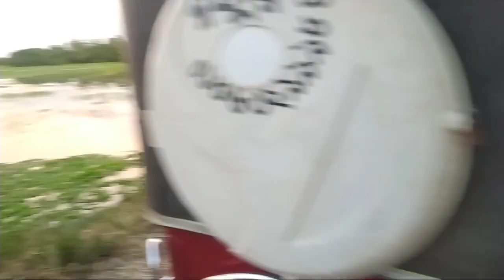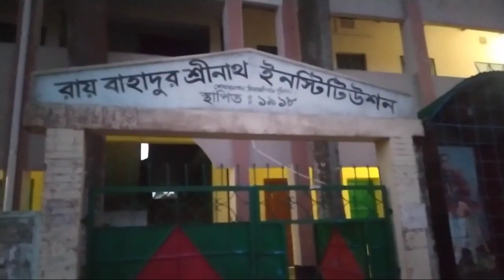❤️❤️❤️পুরোনো দিনের সেই সৃতিগুলো আজও যেনো পিছু ডাকে❤️❤️ভুলতে পারিনা, ভুলা যায় না।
❤️❤️❤️পুরোনো দিনের সৃতিগুলো আবার যেনো পিছু ডাকে❤️❤️ভুলতে পারিনা ভুলা যায় না।